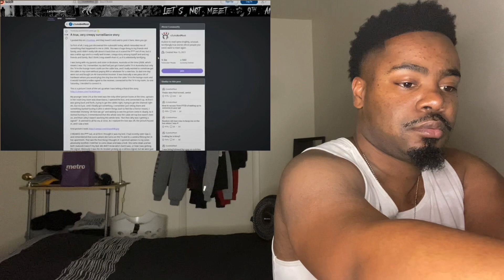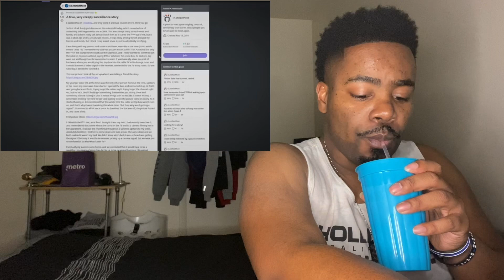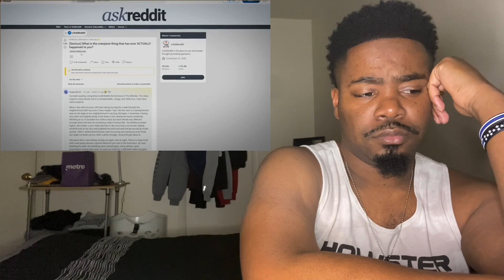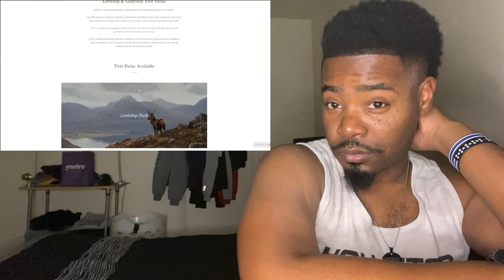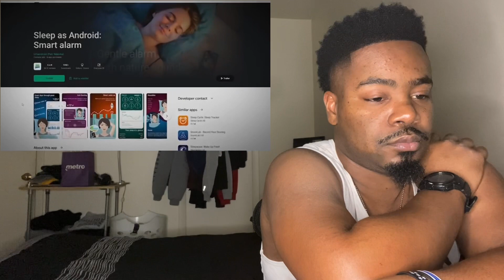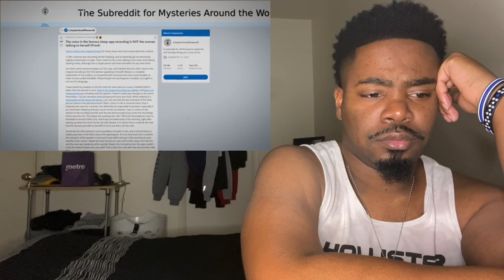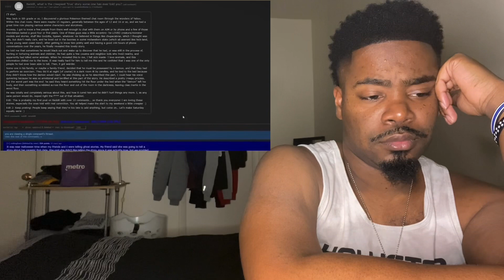5 Most Disturbing Reddit Posts REACTION!!!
I hope you all enjoyed the video. 🔔☑️ Positivity & blessings only this way. ✊🏾🙏🏾